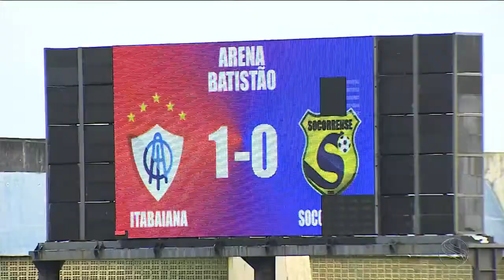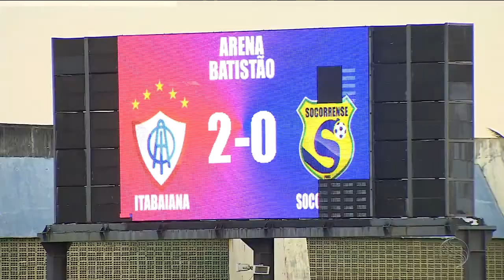Itabaiana 2x0 Socorrense - Campeonato Sergipano 2018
25/01/2018 - Tricolor vence a segunda partida seguida no Estadual

O Itabaiana voltou a campo e obteve a sua segunda vitória consecutiva no Campeonato Sergipano. O adversário da vez foi a Socorrense, que sucumbiu ante o placar de 2x0. Genildo e Salatiel marcaram os gols da Olímpica.

Este foi o último jogo em que o Tremendão atuou como mandante fora do Estádio Etelvino Mendonça. Por conta de punição imposta pelo TJD e confirmada pelo STJD, o Ita perdeu dois mandos de campo em razão das confusões ocorridas na final do Campeonato Sergipano de 2017.

O Tricolor venceu o Socorrense com: Weide Andrade, Ícaro, Diego Bispo, Ramon Baiano e Juninho; Mika, Eduardo Lacerda, Alex Galo (Paulinho Macaíba) e Branco (Bida); Genildo (Salatiel) e Danielzinho.

As atenções agora estão totalmente voltadas para o Clássico da Paz, contra o Sergipe, que será realizado no próximo domingo, 28/01, no Estádio Etelvino Mendonça, em Itabaiana. Este será o reencontro da Torcida Tricolor com o Tremendão no principal palco do do interior sergipano.